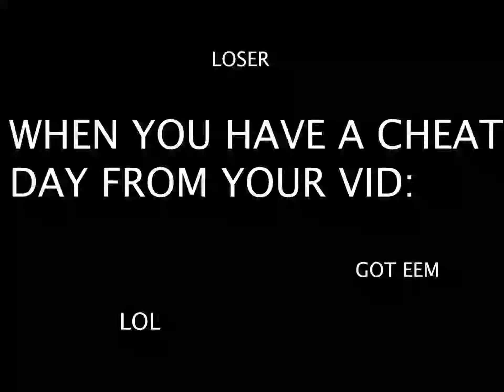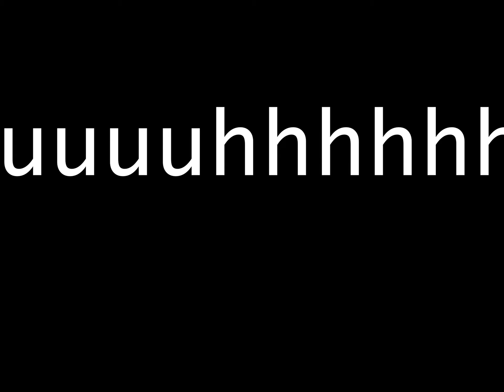MORDRED REVIEW - PG3D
Hope you guys liked the video bc it took a long time to do and dont forget to smash that like button and turn on post notifications to never miss an awesome video.